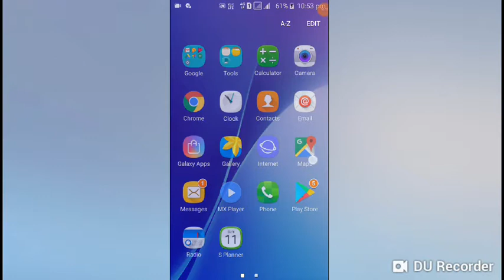How to BACKUP DEVICE